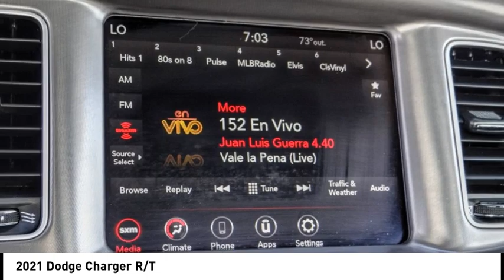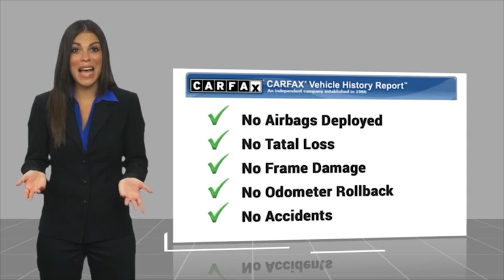2021 Dodge Charger RA16064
2021 Dodge Charger R/T

1271 S. Auto Center Dr.

Looking for the right vehicle? Today could be your lucky day. this 2021 Dodge Charger could be yours.